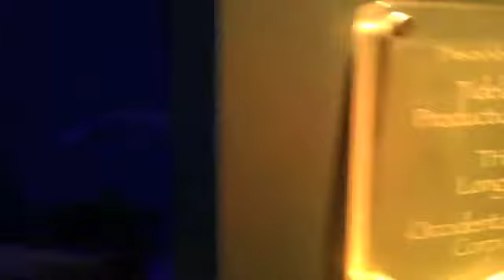2012 July 27 LBC Aquarium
Leah, M@tch, Angeloco, Isaiah & The Tanksley's all go Long Beach Aquarium. Good times.. crazy cool exhibits & God's beauty...

Sea Otters (my FAVE!)
Spider Crabs
Marine Fish